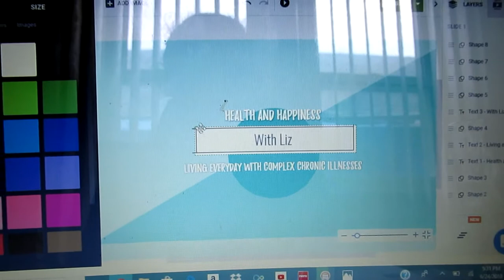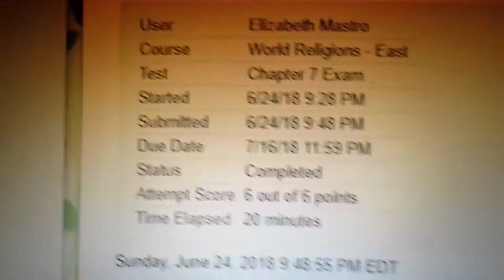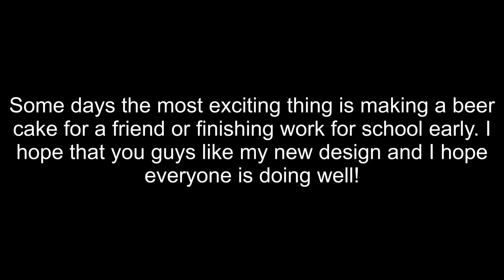Making Changes to My Channel! (June 24th 2018)